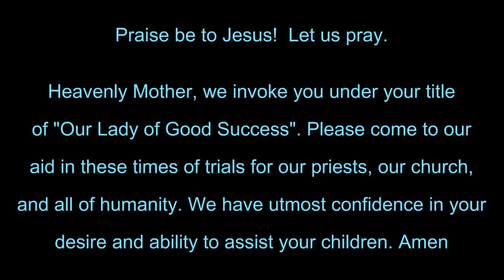Cdl Burke: ‘Synodality’ suggests some kind of ‘new church’